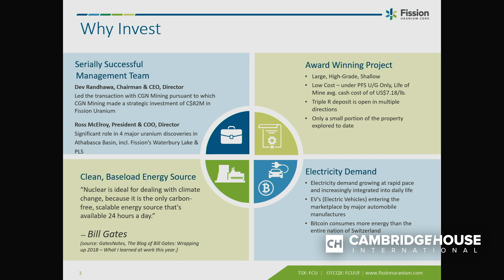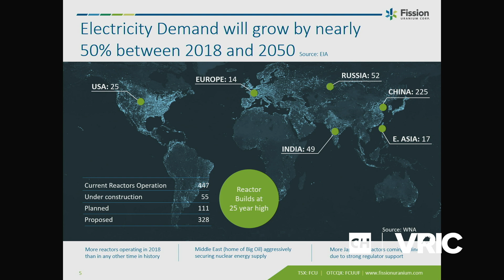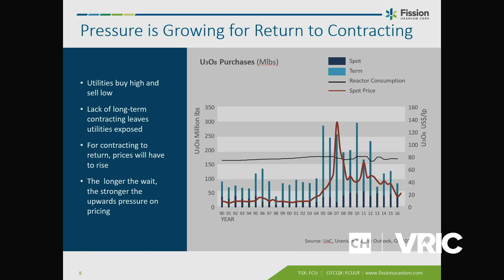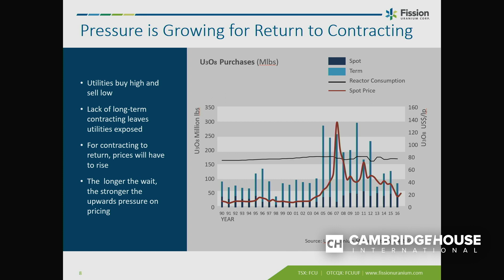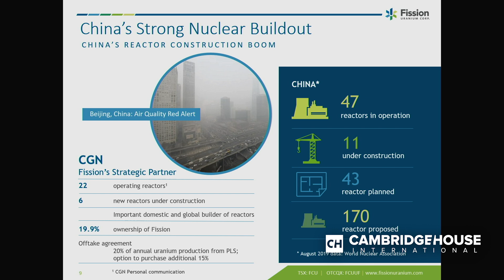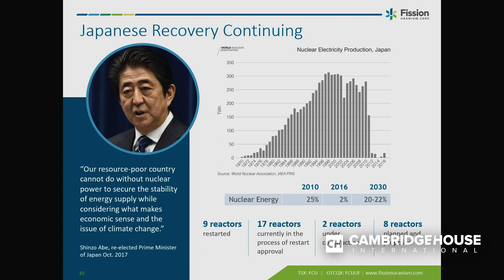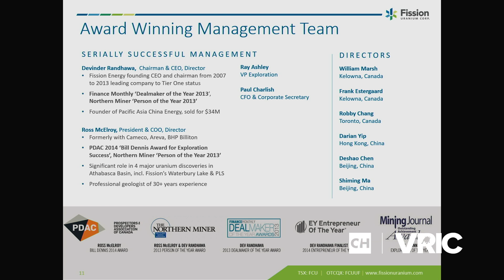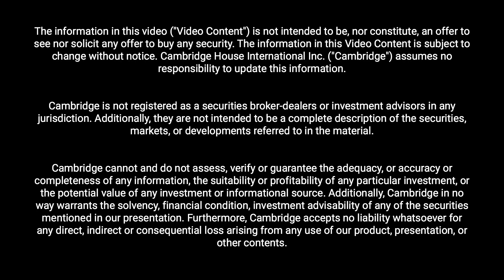The World's Most Rewarded Uranium Explorer - Fission Uranium Corp.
Dev Randhawa is the Chairman and CEO of Fission Uranium Corp. (FCU.TO). Fission owns the award-winning PLS uranium project, host to the near-surface, high-grade Triple R deposit - part of the largest mineralized trend in the Athabasca Basin region.